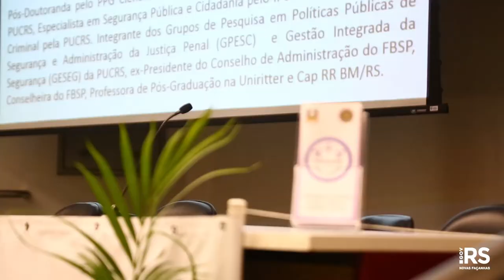RS registra queda de 14% no número de feminicídios